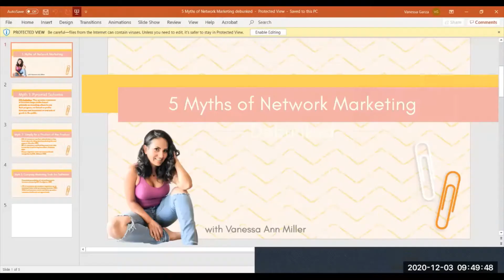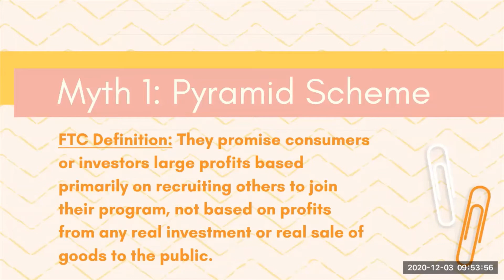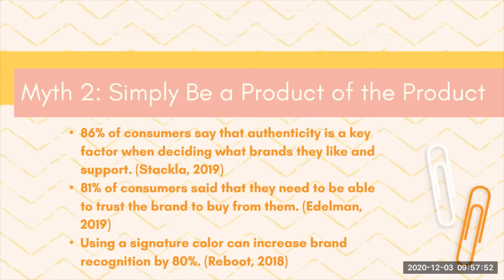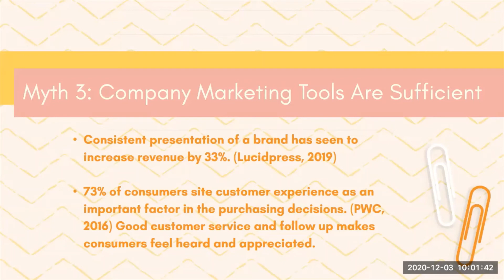Network Marketing Myths Debunked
Are you leaving money on the table?

I personally know network marketers that have missed out on hundreds if not thousands of dollars of sales.

How do I know? Because I was their customer willing to spend more money but their lack of follow-up and customer service turned me off.

And I'm not talking about those stupid company generated emails that are solely focused on promoting the next product launch or sale.

I got those all the time and they just got ignored.

Because they made me feel like a transaction and not like an appreciated customer.

Setting up a personalized nurturing email sequence, creating a phenomenal customer experience, and adding a personal touch to your business doesn't have to be difficult. But it has to be done if you want your business to survive.

Same goes for lead generation. There are so many missed opportunities because network marketers don't have a system in place.

Solution:
1️⃣ Create a personal brand that sets you apart from your network marketing company and other distributors.
2️⃣ Set up a sales funnel to attract people to your space.
3️⃣ Nurture those you attract to your sales funnel with an email sequence.
4️⃣ Create a remarkable customer experience. It will keep your customers happy for repeat purchases and help get you more referrals.

Tell me: have you ever purchased from a network marketer then never heard from them again? Did you actually want to buy more from them but their lack of follow-up fizzled your excitement to purchase again?

I am committed to teaching you how to keep up with your schedule and stay on task.

Let me provide you with strategies to be intentional with your limited time so you are not going back and forth from task to task. This only leaves you feeling overwhelmed and like you aren't living your fullest potential.

for money-making e-courses and digital downloads that will level up your business game.